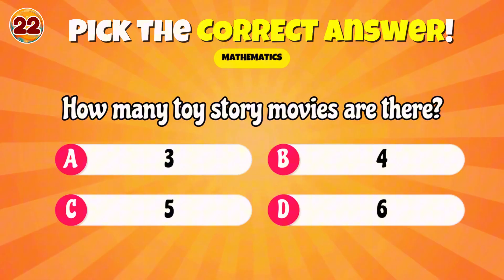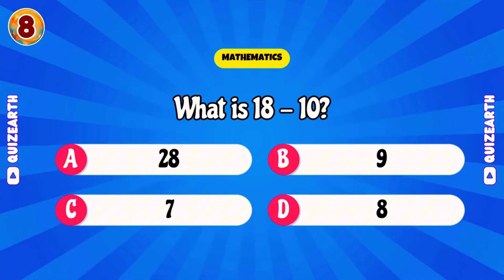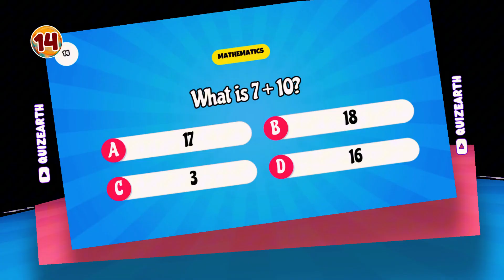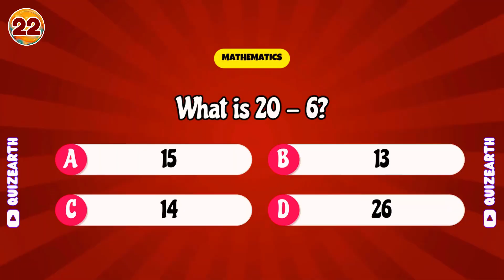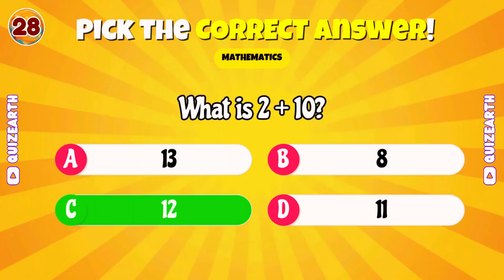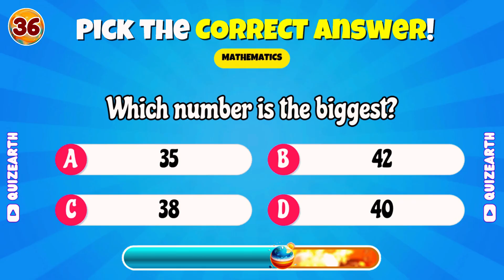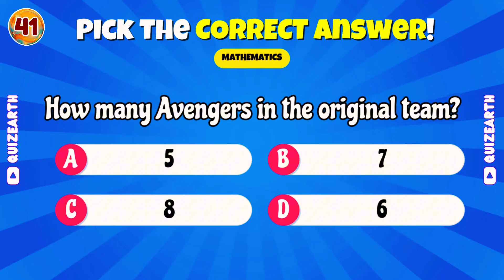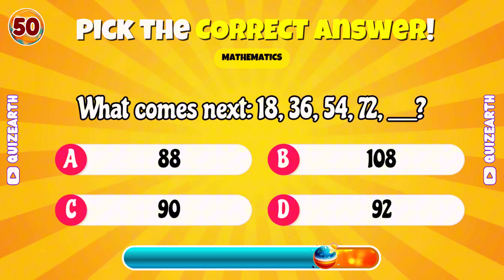Can You Pass This Math Quiz? 🤓 | Easy to Impossible | 50 Questions Challenge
Test your math skills with this fun and challenging quiz! From basic arithmetic to multiplication tables, can you solve all problems? Perfect for math enthusiasts, students, and anyone who loves brain teasers.
🧮 Topics covered: Addition, subtraction, multiplication, division
📚 Great for mental math practice
⚡ Speed test format
🎯 Suitable for all ages